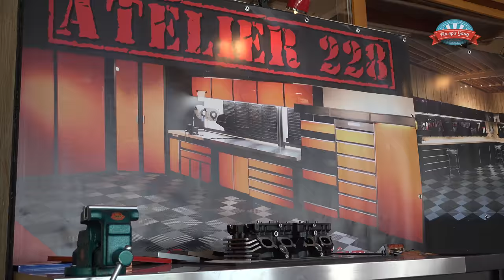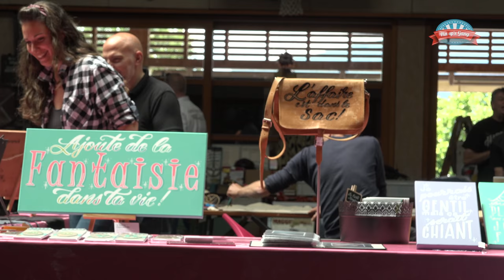Geneva Vintage Event & Pin Up's Gang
Vidéo réalisée pour Genova Vintage Event situé à Athenaz à côté de Genève le 02 et 03 juin 2018.

ARKALOME vous souhaite la bienvenue parmi-nous.